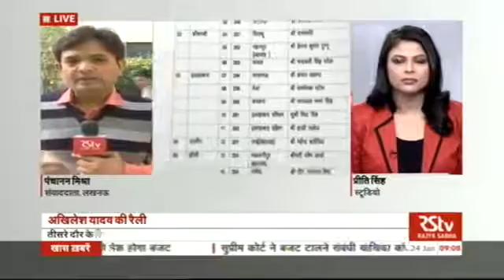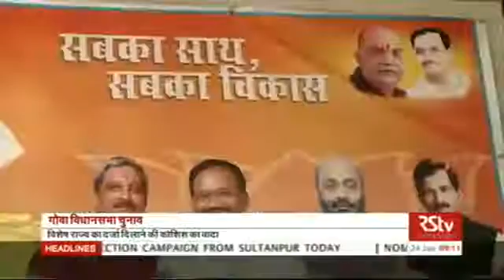Hindi News Bulletin हिंदी समाचार बुलेटिन Jan 24 2017 9 Am